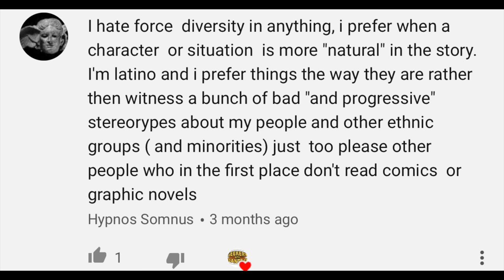SJW Comics: Are They Necessary?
In this video we discuss social justice warrior rhetoric within comics in detail and and discuss whether or not this content in comics is necessary in today's day and age. Please enjoy!